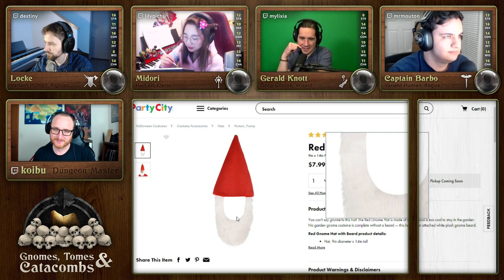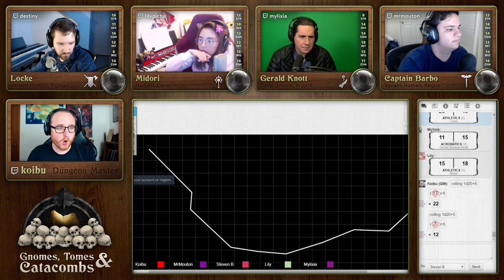Gnomes, Tomes & Catacombs - D&D EP #8 ft. LilyPichu, Mylixia, Mr. Mouton and Koibu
Click▼

Follow Mr. Mouton